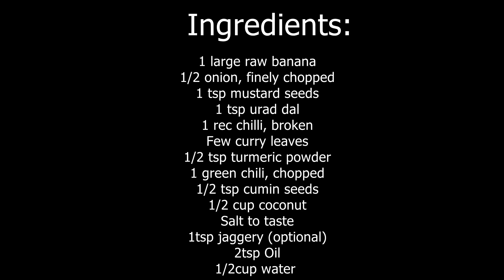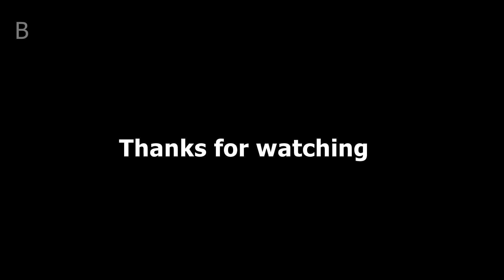Raw Banana Stir Fry | How to Cook Raw Banana Stir Fry | Green Plantain Stir fry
Raw banana stir fry or green plantain stir fry is a delicious and healthy side dish that can be easily prepared with a few ingredients. Here's how to cook raw banana stir fry:

Ingredients:

1 large raw banana
1/2 onion, finely chopped
1 tsp mustard seeds
1 tsp urad dal(Black gram)
1 rec chilli, broken
Few curry leaves
1/2 tsp turmeric powder
1 green chili, chopped
1/2 tsp cumin seeds
1/2 cup fresh grated coconut
Salt to taste
1tsp jaggery (optional) sweetner
2tsp Oil
1/2cup water